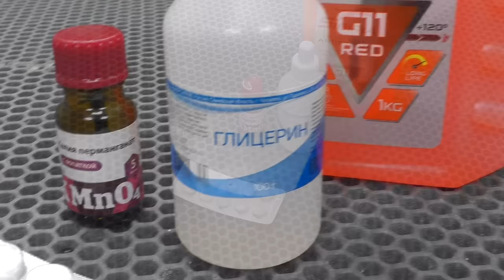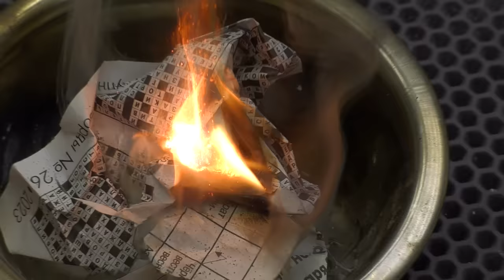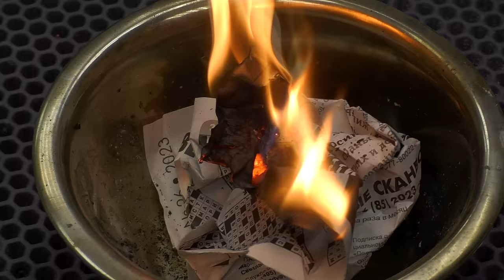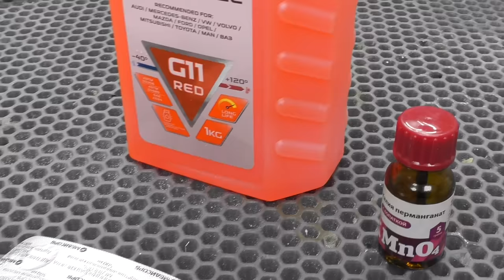Смешал МАРГАНЦОВКУ и Антифриз, результат просто шикарный! Теперь всегда так делаю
Смешал МАРГАНЦОВКУ и Антифриз, результат просто шикарный! Теперь всегда так делаю! Крутой эксперимент в домашних условиях!